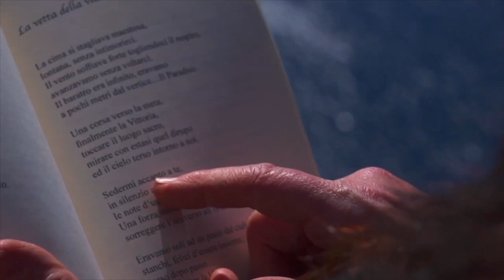I versi che non ti ho mai detto | XXII PUNTATA